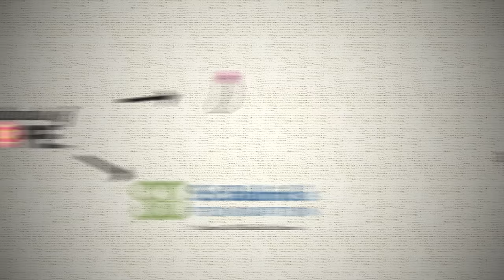Headbands of Hope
For girls and women everywhere, their hair can be a part of their feminine identity. Thats why headbands are the perfect solution for girls going through chemotherapy to keep their feminine identity when losing their hair through treatment.

This headband means more than just a headband, it's fashion for a cause and when you where the headband you are choosing to join the movement and spread hope in all girls, one headband at a time.

For every headband purchased, one is given to a girl with cancer and $1 is donated to childhood cancer research.